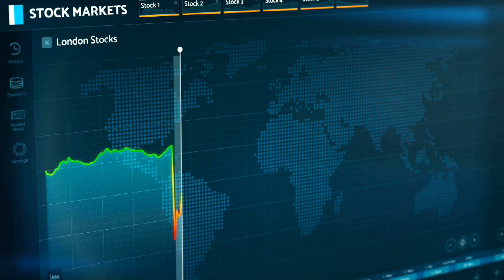Brexit is causing great uncertainty. What does it mean for insurance?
Neil Clutterbuck our Chief Underwriting Officer discusses the impact of Brexit on the insurance industry